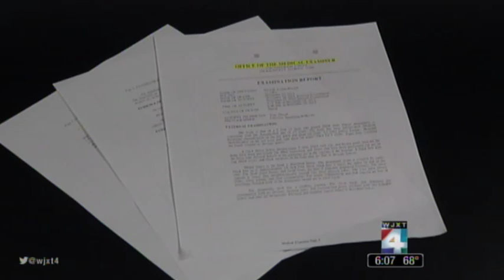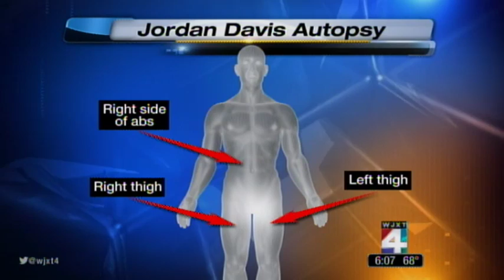Jordan Davis - 911 Calls & Crime Scene Photos Released - WJXT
- 911 calls and photos are released that give more details into the Dunn / Davis case.

Our law firm was started in 2011 to be different, personal and compassionate.  Since then, we have expanded from personal injury and wrongful death, to criminal defense and family law.  We've won awards both in the industry and from local "best of" selections, have gotten multi-million dollar verdicts while Good Morning America's cameras rolled and handled many cases which were of far less settlement value but meant just as much, as well as helping families and those who were accused of crimes.  John is board certified as an expert in civil trial law and we are here for you- or by emailing .